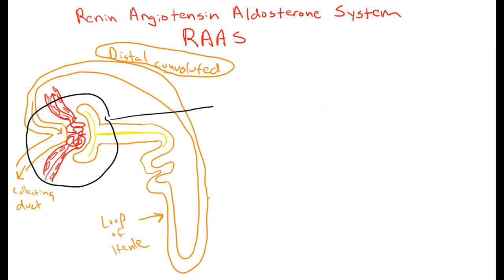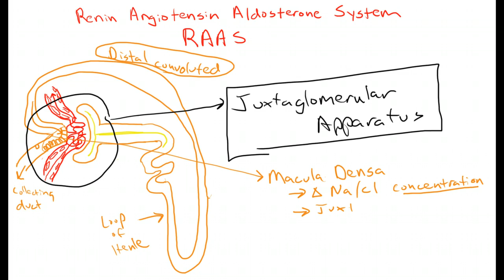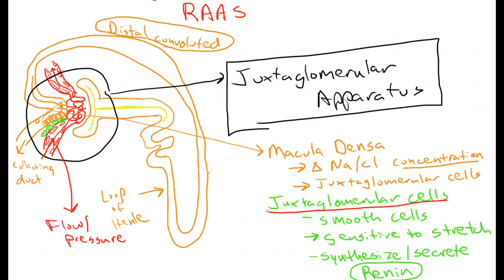Renin Angiotensin Aldosterone System (RAAS) Physiology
Physiology lecture about the renin angiotensin aldosterone system (RAAS), including a description of the physiology of the juxtaglomerular apparatus and macula densa.

Link to the Bamboo tablet I use to draw these videos, as mentioned in comments